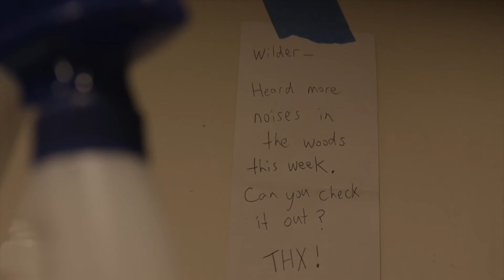Wild Things - Wilder Adkins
Buy Hope & Sorrow - Available now!

Tell all my friends I am moving out
I cannot abide anymore in this town

Well I have stayed long as I could stay
so burn all my things, yeah or give them away

On crowded streets lined with telephone wire
I will make my escape like a rabbit in the briar

Oh Wild things
they are calling me
Wild woods
and that raging sea
so long
since I felt so free

When I am gone, don’t you worry for me
There’s a peace in my soul where a thorn used to be

Oh I was drowning in a sea of grey
and I had not been living, just wilting away

And on some day when that sun shines through
and you’re feeling that urge, oh you know what to do

Tell ‘em
Wild things